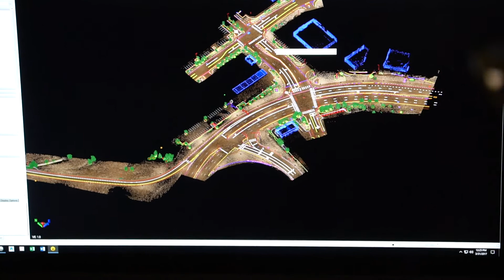Surveyors Using TBC: Field to Finish with Confidence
Surveyors wear many hats: training field crews to QA/QC their data, performing network adjustments, distilling scanning and UAS data into what a client needs, and most importantly ensuring the data is correct.

Dustin Hoaglin from Aztec Consulting, a survey firm based in Colorado, talks about using TBC for the many hats he wears as a surveyor.